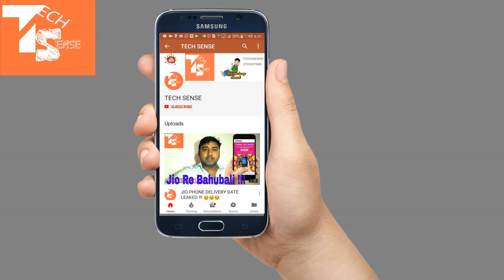Vivo V7+ Unboxing, Hands on, Camera Features [Vivo V7 Plus]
The Vivo V7+ is officially launched with the 5.99-inch 18:9 display having the resolution of 1440 x 720 pixels. It is powered by the Qualcomm Snapdragon 450 processor, 4GB RAM, and 64GB internal storage.

If you are from ranchi please visit Saraswati Mobile Store , Argora Chowk, tigga complex, Dealer Kunal Kumar Mob No:- and get your smartphone at great price.